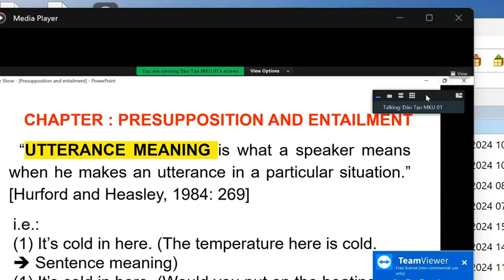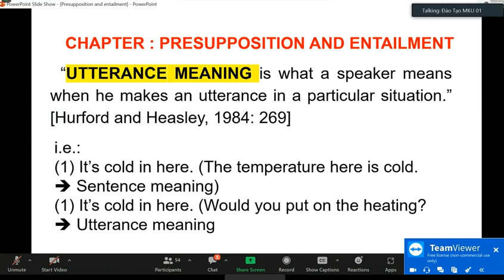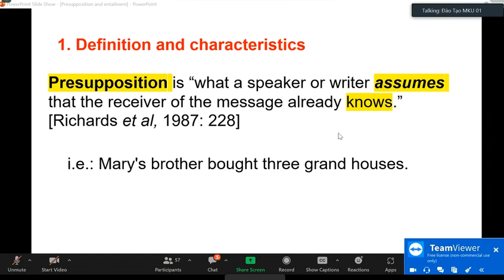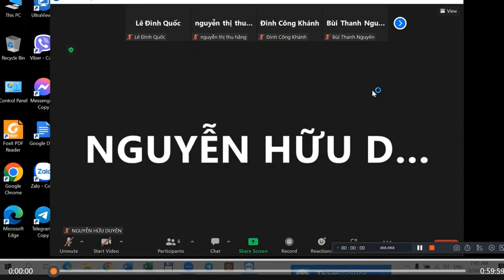Pragmatics (ngữ dụng học) - Part 2